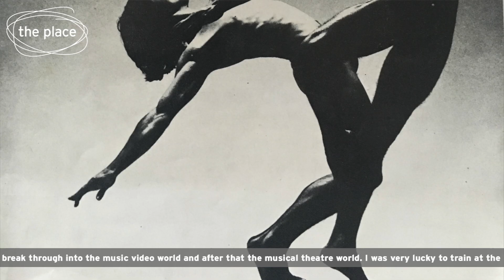Interview: An Evening with Anthony Van Laast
An Evening with Anthony Van Laast
Thu 21 Mar 2019

Anthony Van Laast CBE, is the choreographer behind some of the world's highest grossing films (Mamma Mia!, Mamma Mia! Here We Go Again, Beauty & The Beast) not to mention his work on Broadway and West End stages (Tina The Musical, Sister Act, Mamma Mia!) and with superstars such as Cher and Tina Turner.

We talked to Anothony about his illustrious career as a choreographer for stage and screen and what audiences can expect from An Evening with Anthony Van Laast at The Place.